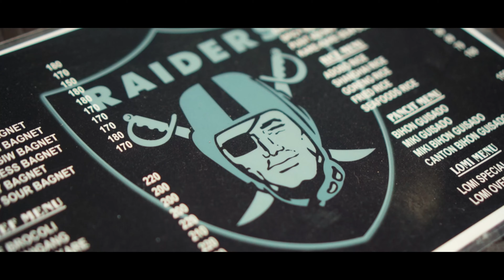UMAGA NA PALA - BRRR GENG, Boss Rye EK Kraysiz Vinz CK Miro StanLeeMike Bagsek (MUSIC VIDEO)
Title: UMAGA NA PALA
Artist/: Boss Rye EK Kraysiz Vinz CK Miro StanLeeMike Bagsek
Mixed and Mastered by: Stanleemike Blackchain Music
Beat Produced: Blackchain Beats

Director & Editor: FRAME UP MNL
DOP : YOYO BONOAN & MALCOLM CASERO